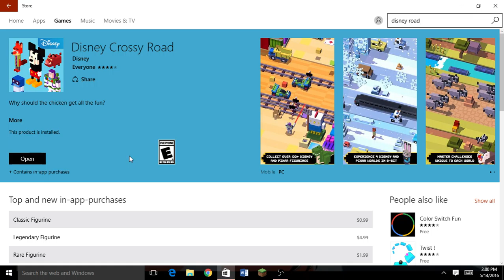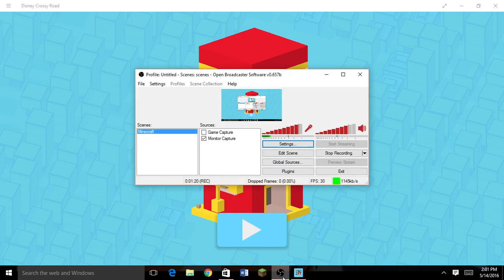Disney Crossy Road: I'M MICKEY!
Disney Crossy Road is a game on all app stores where you are a Disney character trying to cross the road. It's pretty fun, found a special character in the first 13 minutes. I do recommend to anyone who likes Crossy Road. It's basically the same thing.